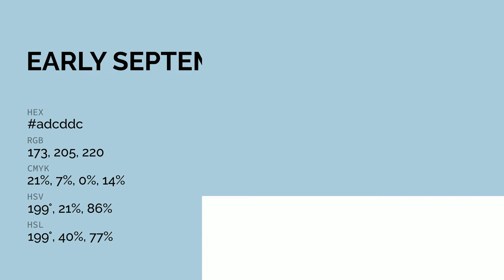Early September color adcddc hex color - Blue color - Warm color adcddc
What color is Early September ? adcddc hex color - Blue color - Warm color adcddc

Hex adcddc Color Code is also known as Early September color.

Hex adcddc Color code in RGB color code model is created after adding 67.84% red color, 80.39% green color and 86.27% blue color.
Hex adcddc Color code in CMYK color (process color) code model is generated after subtraction of 21% cyan, 6% magenta, 0% yellow and 13% black.